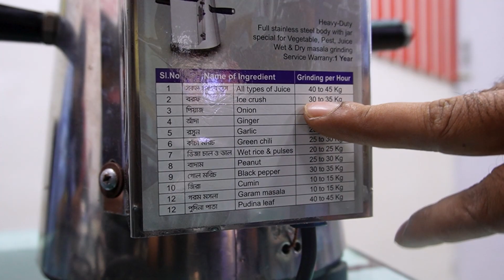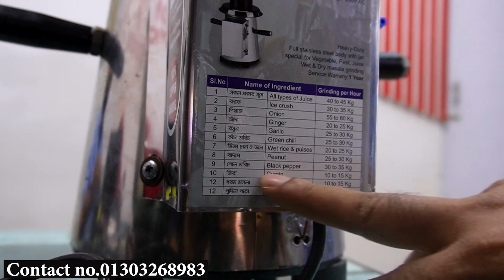Vision commercial Mixer Grinder 2HP motor |Hotel and restaurant Purpose Blender machine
ভিশন কমার্শিয়াল মিক্সার গ্রাইন্ডার /Vision Mixer Grinder Stainless Steel 2HP VIS-CBL-001 Specially for Hotel Purpose/

ভিশন মিক্সার গ্রাইন্ডার স্টেইনলেস স্টীল 2HP VIS-CBL-001 বিশেষভাবে হোটেল উদ্দেশ্য
 2HP, স্টেইনলেস স্টীল মিক্সার গ্রাইন্ডার।
ভারী স্টেইনলেস স্টীল 4 বেধ শরীর.
5L ভারী 304SS জার 8mm(15G) পুরুত্বের সাথে
হেভি অ্যালুমিনিয়াম ডাই কাস্টিং (ADC) বেস লেপ সহ।
উচ্চ মানের স্টেইনলেস স্টীল ব্লেড 10 ও 6 মাথা সহ।
মোটর ওভারহিটেড স্ক্রু টাইপ সিবি সুরক্ষা।
2800RPM সম্পূর্ণ তামার কুণ্ডলী মোটর

উচ্চ-গতি, শক্তি-দক্ষ বিশুদ্ধ তামার কয়েল মোটর।
হোটেল, রেস্তোরাঁর হেভি ডিউটি ​​ব্যবহারের উদ্দেশ্যে বিশেষ
 1 বছরের ব্র্যান্ড ওয়ারেন্টি।